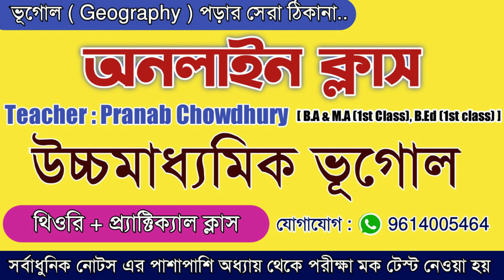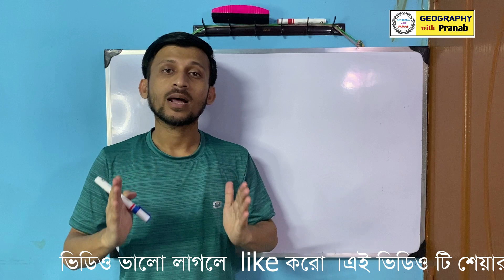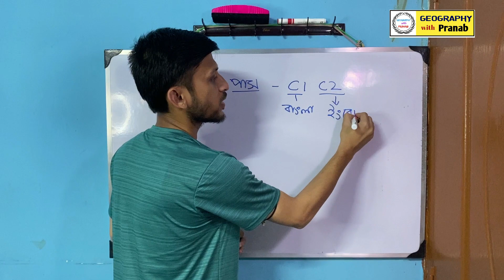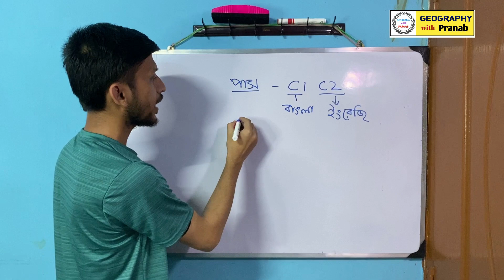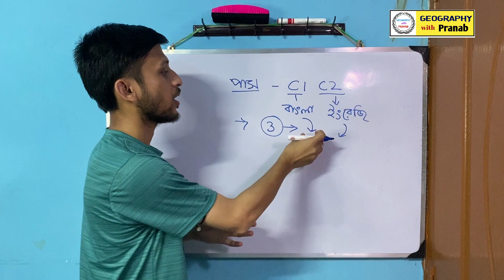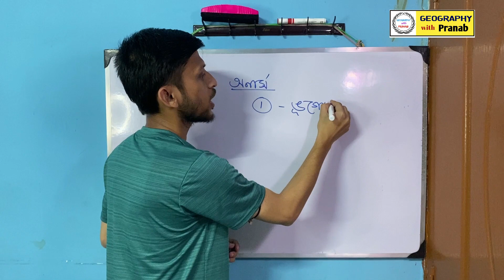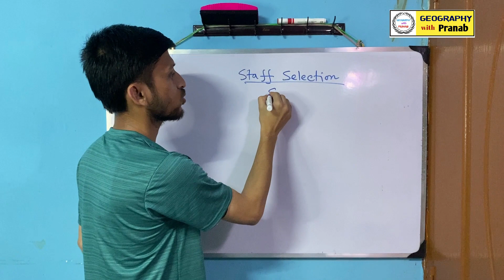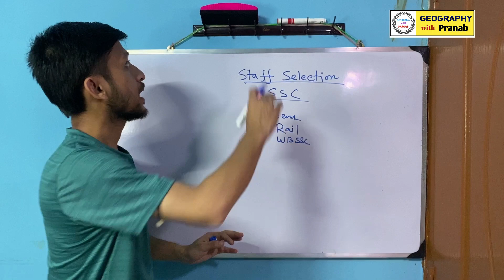কলেজে কি নিয়ে পড়বে ? পাস না অনার্স ?? কোন টি নিয়ে পড়লে সুযোগ বেশি ? Pass/Hons - Which is best for u?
কলেজে কি নিয়ে পড়বে ? পাস না অনার্স ??
 Pass/Hons - Which is best for u?
Honours vs Pass Course Graduation
honours vs pass course college admission 2021
after hs pass college admission honours or pass course
pass vs honours,honours vs pass course,honours vs pass course in bengali
অনার্স ও পাসের মধ্যে পার্থক্য । Honours Vs Pass course
কলেজে অনার্স না পাস কোন কোর্স নিয়ে পড়বে ?